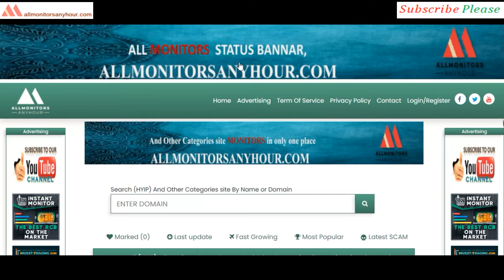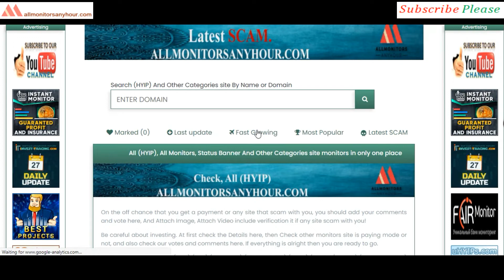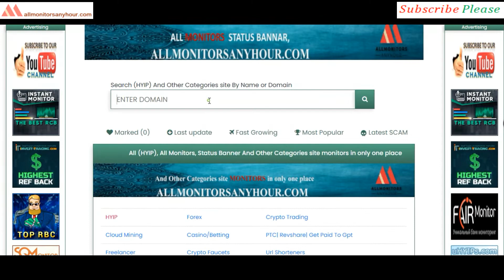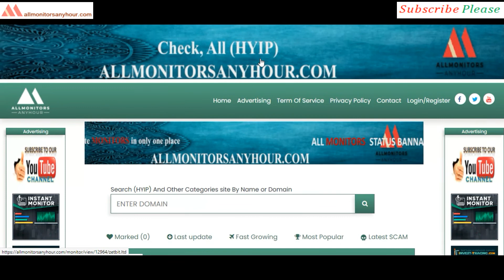Zetbit.ltd, Reviews Paying Or Not Paying / NEW HYIP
HYIP monitor,
NEW HYIP,
HYIP reviews,
HYIP list,
HYIP Protect,